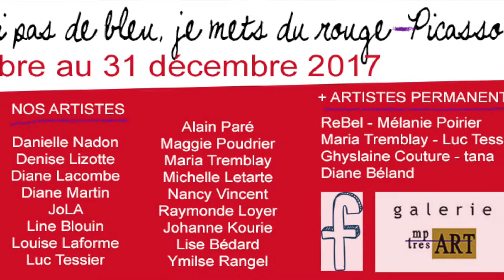Louise Laforme à la Galerie mp tresart le 4 novembre 2017